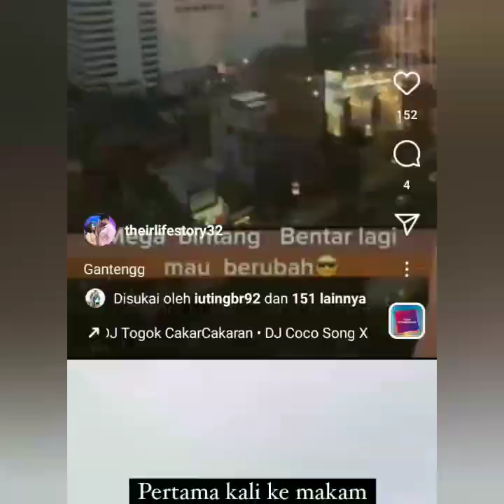SUPER LUCU & KEREN TIKTOK TERBARU AYU TINGTING & IVAN GUNAWAN HARI INI BIKIN BAPER. COBA SIMAK INI